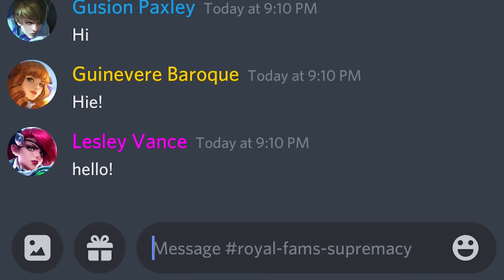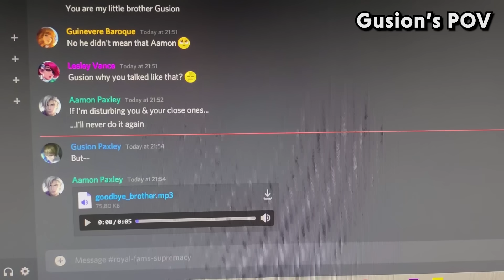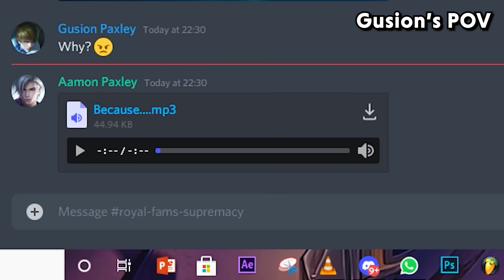WHEN MLBB HEROES JOIN DISCORD SERVER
(mention moderator in the support channel to get verified over there 🥰)